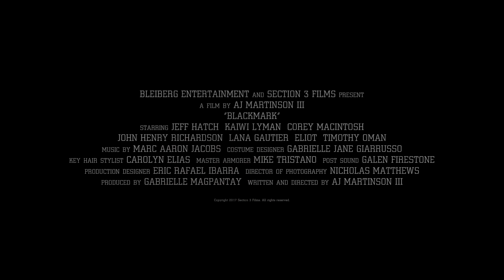Blackmark (2018) | Official Trailer - Kaiwi Lyman, Jeff Hatch, Corey MacIntosh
In 1963, a military industrialist and a Soviet commander must race against the clock to stop an international nuclear incident which threatens to fire up the Cold War and end the world.

Director: A.J. Martinson
Writer: A.J. Martinson
Starring: Kaiwi Lyman, Jeff Hatch, Corey MacIntosh